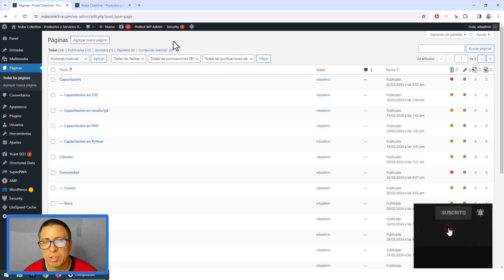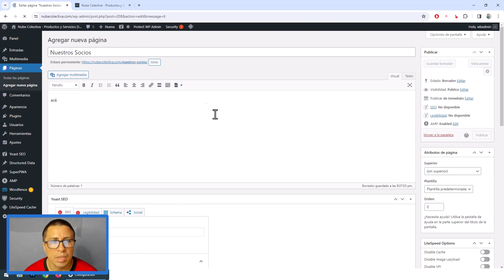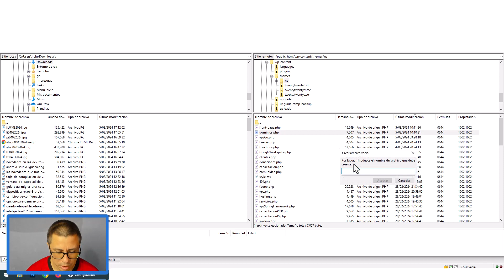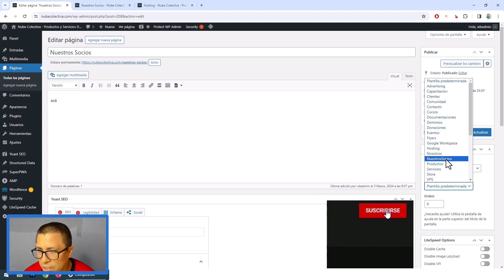COMO CREAR UNA PÁGINA PERSONALIZADA EN WORDPRESS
👉 En este video te enseño a Como Crear Una Página Personalizada en WordPress, entre otros detalles.